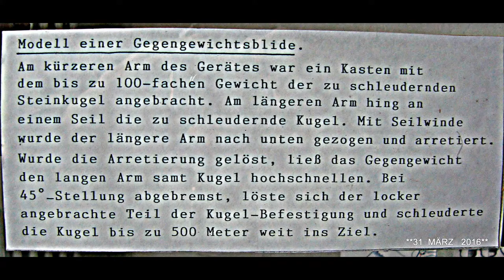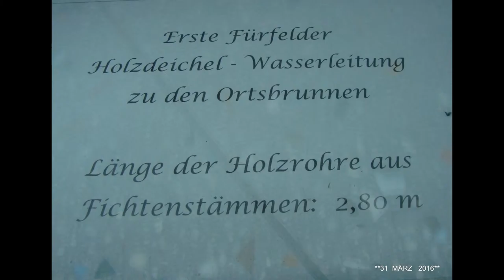**DER SCHWABEN KANAL VOM Günter Liebsch**